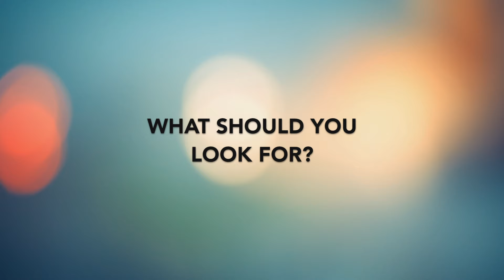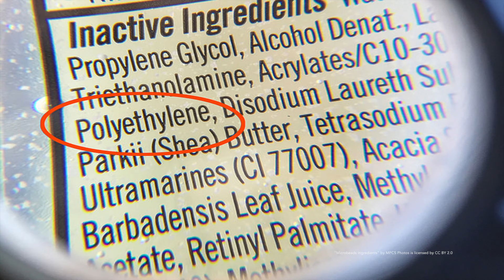Ep 04 | Illinois Indiana Sea Grant Pollution Prevention Minute: MICROBEADS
In today's episode of our Pollution Prevention Minute video series, Illinois-Indiana Sea Grant Outreach Specialist Adrienne Gulley talks about microbeads and why you are hearing a lot about them in the news lately.